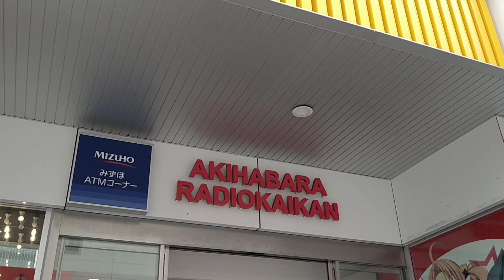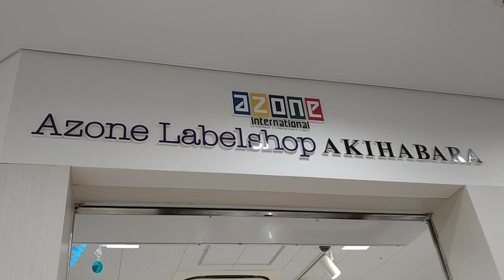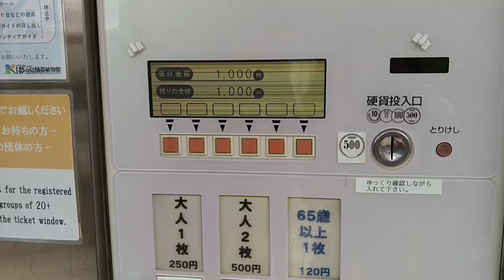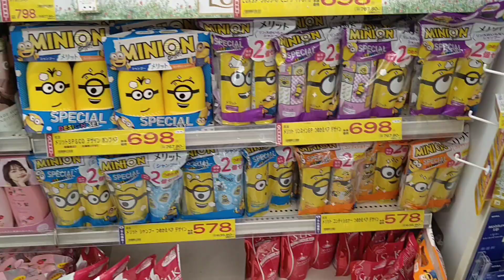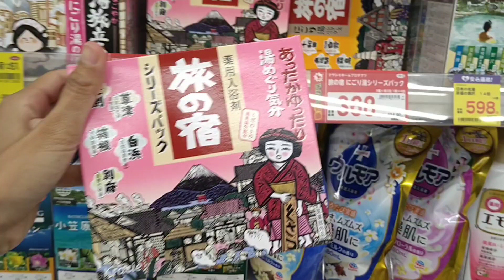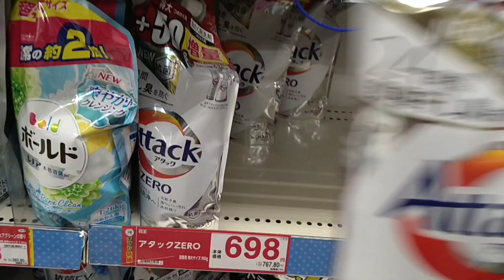Jalan Jalan Ke Akihabara Dan Planet Museum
Hi semuanya..
Kembali lagi di channel youtube aku... Baby Madam.

Divideo kali ini kita pergi jalan-jalan ke akihabara dan planet museum.. Di akihabara kita tidak lama kesana dan setelah itu kita jalan-jalan ke ginza area, dan di sana juga sebentar. Selanjutnya kita ke planet museum.

Dan juga pencet lonceng berderingnya. Supaya kalian tidak ketinggalan video terbaru dari aku.

Terima kasih sudah menyempatkan nonton video ini. Semoga kalian suka dengan video ini.

akihabara planetmuseum babymadam japan jepang vlog jalan-jalan